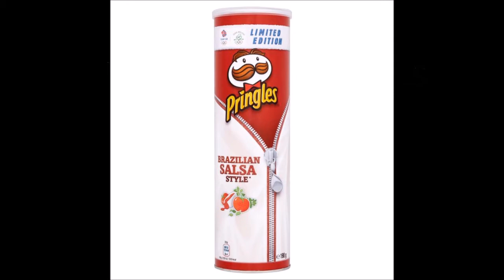First Taste - Pringles Brazilian Salsa Style (Limited Edition)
Alright Guys and Gals i am here with a brand new first taste video and this Pringles flavour is out in promotion of the 2016 Summer Olympics in Rio and it is a Flavour called Brazilian Salsa Style and i bet it will be Fandabidosi. Well anyway on the other hand Enjoy this video peace.